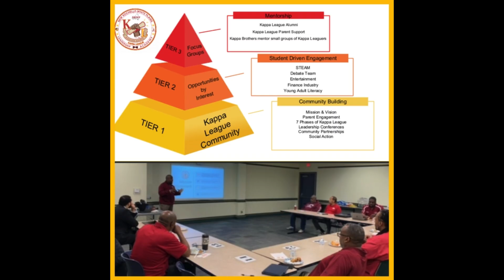2024 Jay Crosby Award Winners - Large Chapters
learn how Kappa League TV, like Big Brothers Big Sisters, is a mentorship program that gives excellent HBCU advice to mentor. Kappa Alpha Psi supports mentors and is one of the top mentoring programs for African Americans. We also support our HBCUs (historically black colleges and universities). HBCU represents colleges like Howard University, Morehouse College, Hampton University, etc. In the southern part of the United States, there are HBCUs in Texas, Florida, NC, and many other states. You can find a listing at the HBCU college fair or on the HBCU common app. Find more HBCU at the African American History Museum, DC. You can get African American Museum tickets and find African American museum DC hours Also, Suppose you're a mentee (mentee meaning working with a mentor) looking for college funding. In that case, you can check student loan gov, fed student aid login, USC scholarships, college board scholarships, or Google college scholarships 2020.
You'll find lots of information. Kappa Alpha Psi Fraternity's Kappa League mentorship program in the Los Angeles area leads the largest group of African American students and mentees, meaning good things. Just scroll over and press the Kappa League Icon in the lower right-hand portion of the screen. That's it! Geographical Information Systems allows us to track the movement of people and goods across the planet. It is key to understanding the global economy. Kappa Alpha Psi brothers mentor their Kappa Leaguers to develop skills for their future.